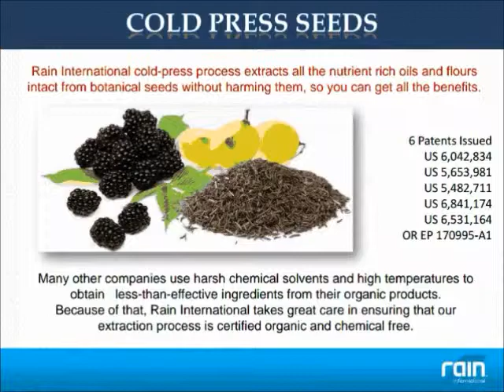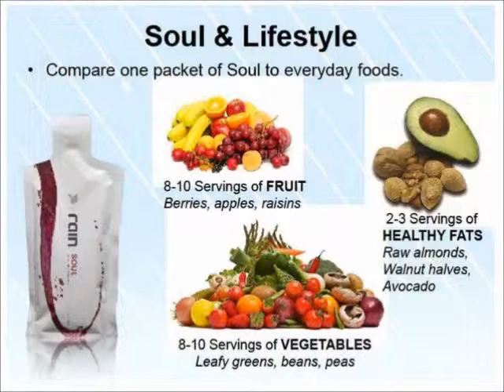Rain News Report